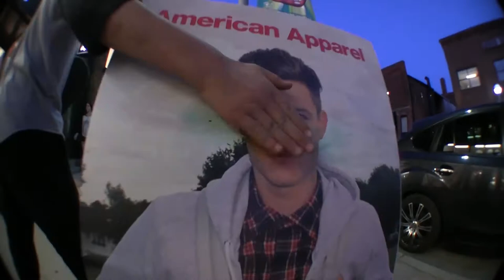shed rats vol. 1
zing